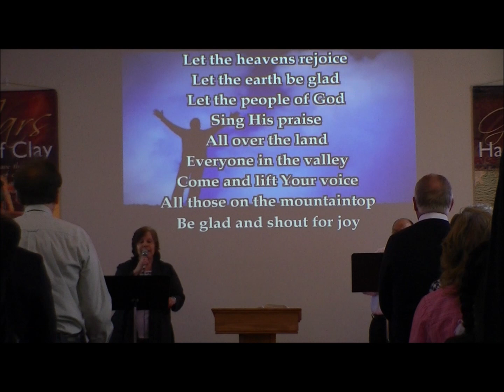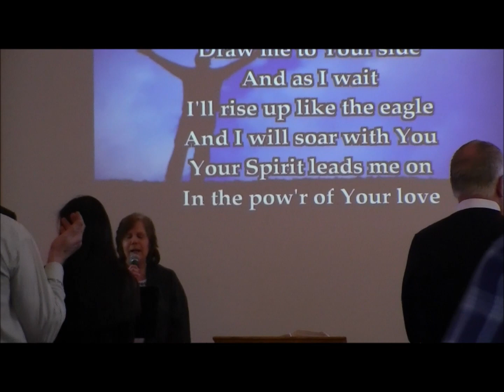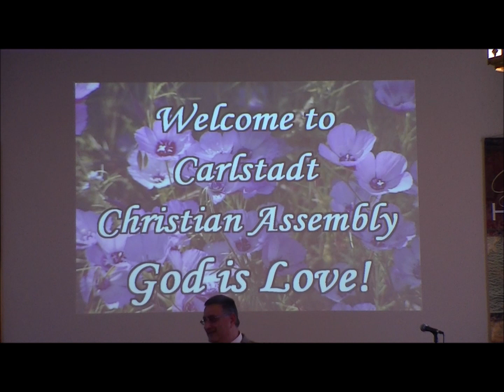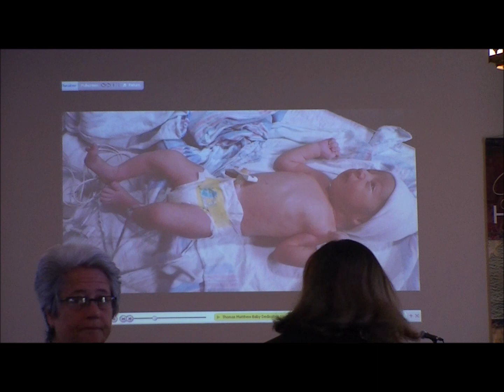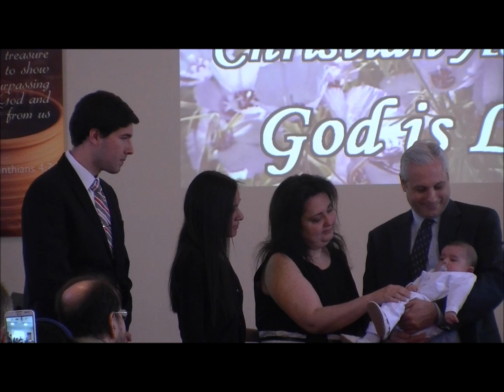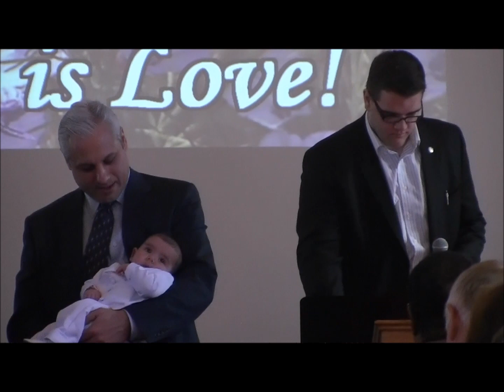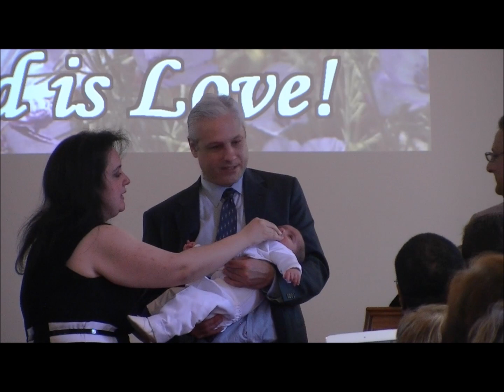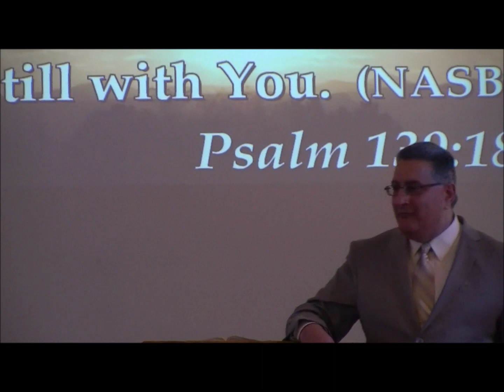Thomas Dedication Church Service